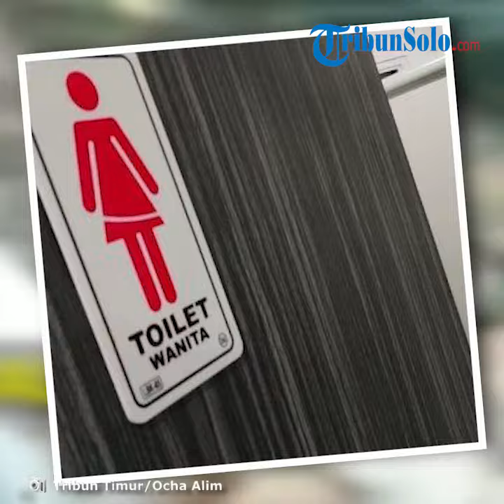Mahasiswa UIN Jadi Tersangka Pemasang Kamera di Toilet Wanita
TRIBUN-VIDEO.COM, SUNGGUMINASA - Unit Reserse Kriminal Polsek Somba Opu resmi menetapkan AA (19) sebagai tersangka dalam kasus kamera dalam toilet wanita.

Perbuatan AA yang menyelipkan kamera dalam toilet wanita dinyatakan masuk ranah tindak pidana pornografi.

Polisi menerapkan Pasal 29 Jo Pasal 4 ayat 1 huruf d dan atau Pasal 35 Jo Pasal 9 UU Nomor 44 tahun 2008 tentang pornografi.

"Ancaman hukuman paling tinggi 12 tahun penjara," kata Kapolsek Somba Opu Kompol Syafei Rivai, Minggu (10/11/2019).

AA merupakan mahasiswa semester lima di kampus UIN Alauddin Makassar.

Ia berasal dari Dusun Kaherang, Kecamatan Sinjai Selatan, Kabupaten Sinjai.

Syafei menuturkan, AA menyelipkan satu buah kamera (minicam) di depan closed toilet FSH UIN Alauddin.

Kamera diarahkan ke closed guna merekam perempuan yang sedang buang air kecil.

Pelaku mengambil hasil rekaman kamera setiap satu video untuk ditonton secara pribadi.

"Jadi motif pelaku untuk kepuasan seks akibat sering menonton film porno," imbuh Syafei.

AA kini telah ditahan oleh polisi. Ia mendekam di sel tahanan Mapolsek Somba Opu, Jl Poros Malino, Sungguminasa, Kabupaten Gowa.

Kamera di Toilet Perempuan

Sebelumnya Universitas Islam Negeri (UIN) Alauddin Makassar melaporkan temuan kamera di dalam toilet perempuan ke aparat kepolisian.

Kasus temuan kamera ini dilaporkan ke Polsek Somba Opu Kabupaten Gowa, Jl Poros Malino, Sungguminasa.

Kapolsek Somba Opu, Kompol Syafei Rivai yang dikonfirmasi membenarkan hal ini.

"Iya kita sudah terima laporannya. Keterangan awal dari pelapor sudah diambil penyidik," katanya kepada Tribun, Jumat (8/11/2019).

Kampus UIN Alauddin Makassar memang masuk dalam wilayah hukum Polsek Somba Opu. Lokasinya beralamat di Kelurahan Samata Kecamatan Somba Opu.

Kompol Syafei mengungkapkan, pihaknya segera melakukan pemanggilan saksi-saksi dalam waktu dekat.

Untuk sementara, Kompol Safei belum bisa memberikan keterangan lebih lanjut mengenai perkembangan kasus kamera dalam toilet ini.

"Saya lihat dulu berkas awalnya ya. Saya belum terima berkas laporannya dari bawah (penyidik)," katanya ketika dikonfirmasi soal pemeriksaan polisi.

Belum diketahui bagaimana kronologis kasus penemuan kamera dalam toilet perempuan Kampus UIN Alauddin Gowa ini.

Hingga berita ini diturunkan, Tribun Timur masih mencoba mengonfirmasi pihak kampus UIN Alauddin Makassar.

Artikel ini telah tayang di Tribunnews.com dengan judul Pasang Kamera di Toilet Wanita, Mahasiswa UIN Alauddin Makassar Jadi Tersangka,